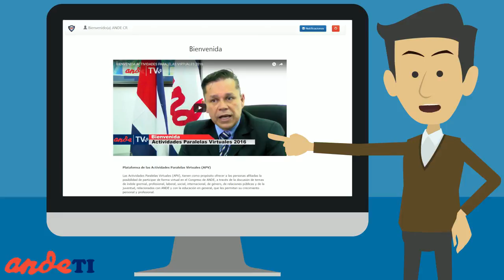¿Cómo ingresar a la Semana Cero de las APV?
Conozca cómo ingresar en la plataforma durante la Semana Cero